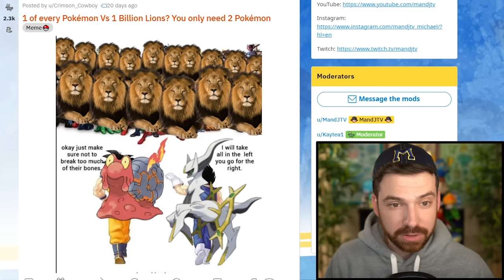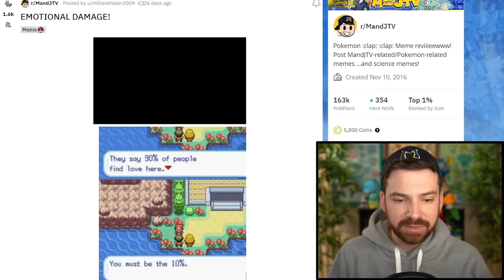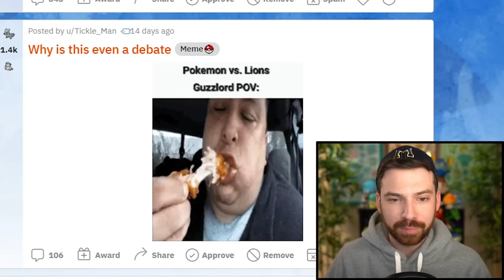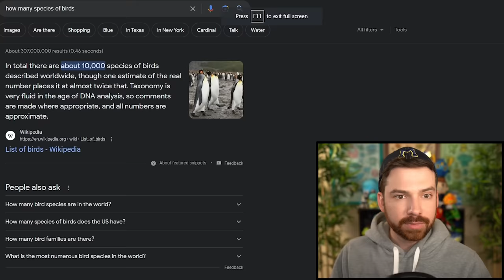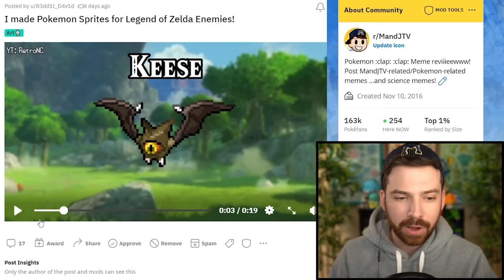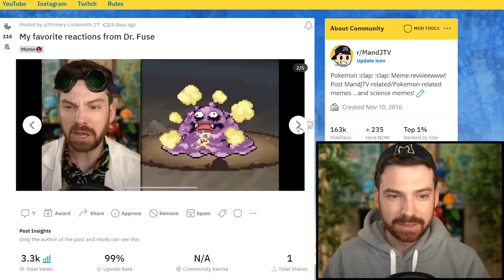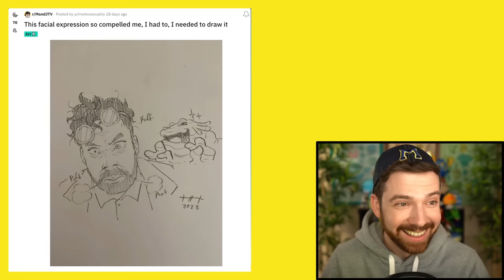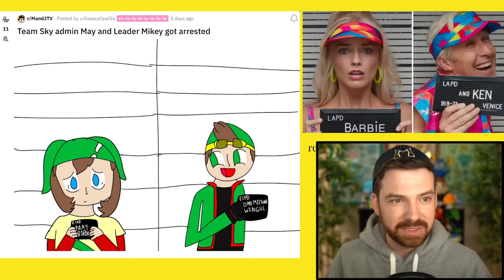Pokémon Meme Review (June 2023)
The June 2023 episode of ASPITPIAY, aka Pokemon Meme Review!